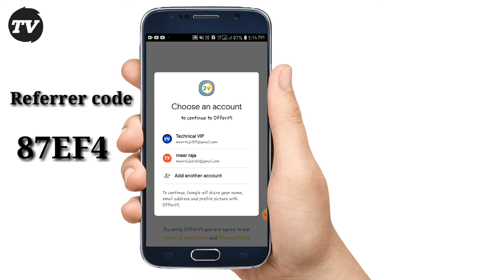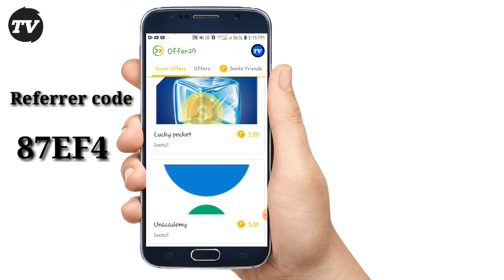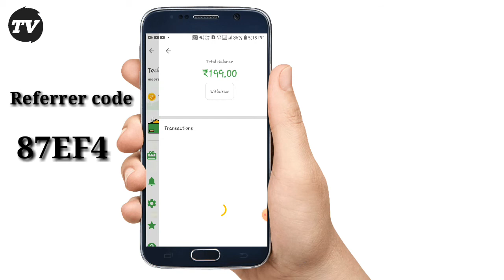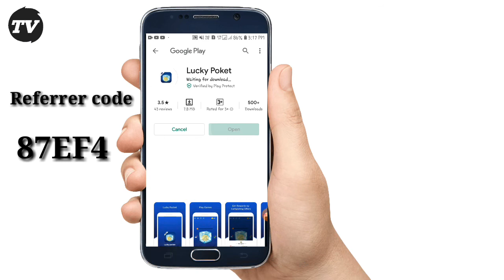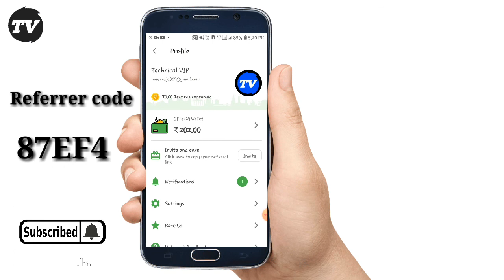Offer29 App se paisa kaise kamaye आॅफर 29 ऐप से पैसा केसे कमाऐ।?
Offer29 App se paisa kaise kamaye आॅफर 29 ऐप से पैसा केसे कमाऐ।?।Referee code 87EF4.